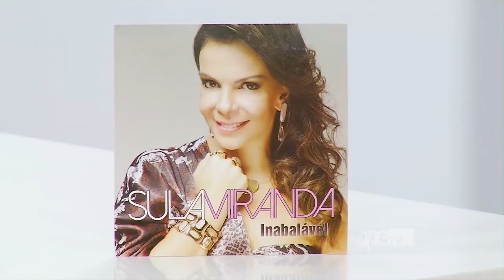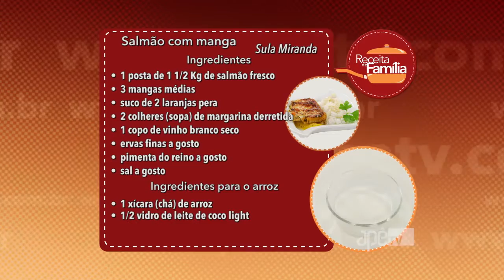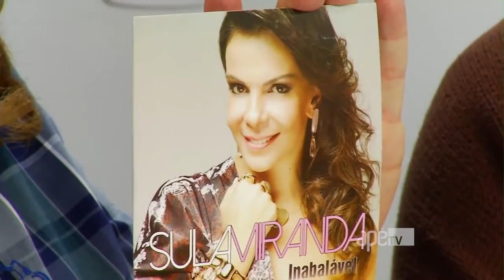Programa ApêTV - 25/09/15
Confiram a participação de Sula Miranda no Programa TVApê exibido em 25/09/15.